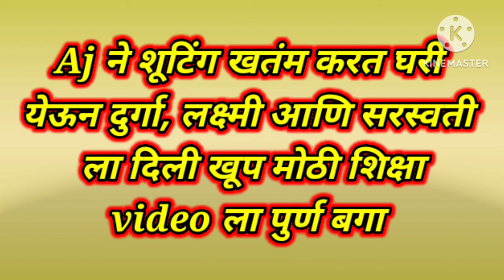AJ ने दुर्गा ला केली खूप मोठी शिक्षा || NavriMileHitlarla today episode#navrimilehitlarla#zeemarathi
AJ ने दुर्गा ला केली खूप मोठी शिक्षा || NavriMileHitlarla today episode#navrimilehitlarla#zeemarathi@spthegreatofficial

Navri Mile Hitlarla today episode
Navrimilehitlarlaupcomingepisode